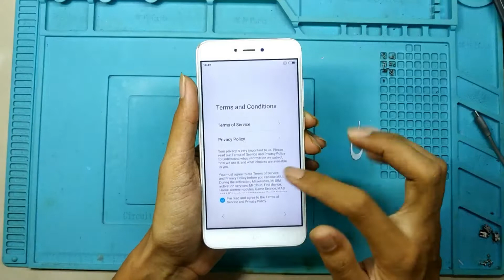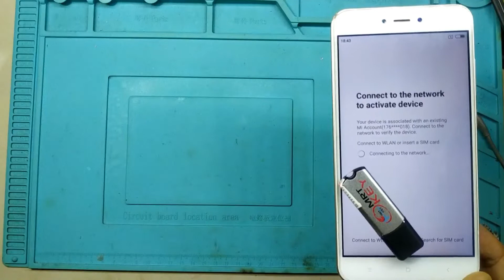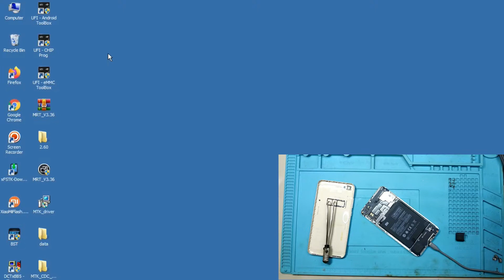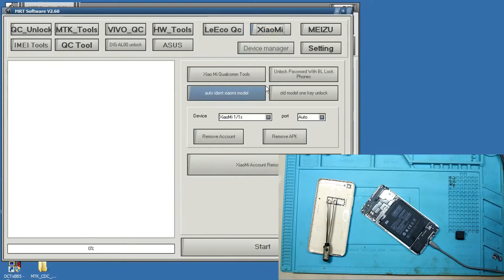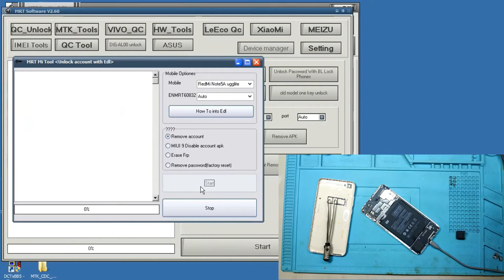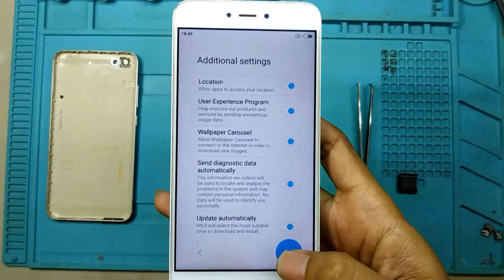CARA HAPUS Micloud BANDEL Anti Relock Support All Xiaomi I BYPASS MICLOUD REDMI NOTE 5A MRT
Cara mudah unlock micloud xiaomi redmi note 5a ugglite ram 2/16gb version mde6 mdt6 dan mdg6 yang terkunci akun mi, lupa password akun micloud mendukung versi android oreo 8.1 miui 9 dan miui 10.
Fix tidak terkunci akun mi lagi setelah terkoneksi ke jaringan data / wifi.

Sudah bukan rahasai lagi bahwa Xiaomi garansi distributor banyak sekali yang bandel (relock setelah konek ke internet meskipun sebelumnya sukses dilakukan unlock micloud)

Xiaomi bandel seperti ini (setahu saya) belum ada yang bisa menemukan solusi agar bisa dilakukan remove micloud sebagaimana Xiaomi garansi resmi (TAM) made in Indonesia bukan made in China.

Mungkin agan-agan ada yang bertanya, kalau yang bandel berarti HP gak bisa dipake dong jadinya.

Tenang, masih ada solusi yang memungkinkan HP tetap bisa dipake normal (sensor fingerprint tidak bermasalah)

Adalah ADB Micloud Tool yang merupakan tool miliknya Kuang Zaw Htet. Dengan ADB Micloud Tool semua devices Xiaomi bandel (relock), tetap bisa dibypass. Mekipun tool ini punya kelebihan khusus dalam mencegah anti relock, bukan berarti ADB Micloud Tool tidak memiliki kelemahan, di anataranya adalah

1. Model bypass via ADB, jadi USB Debugging harus kondisi aktif
2. Akun mi tidak bisa dipake (disable mi account)
3. Akan terkunci akun mi lagi ketika di hard reset, flash ulang ataupun update OTA.

Sedangkan kelebihan ADB Micloud Tool adalah

1. Anti relock setelah konek internet
2. Support semua device Xiaomi
3. Sensor dan fingerprint tetap work
4. 4G dan sinyal tidak terpengaruh
5. Ukuran file kecil